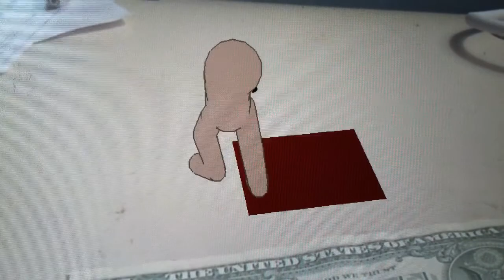Strange Things Are Happening to Peanut Boy